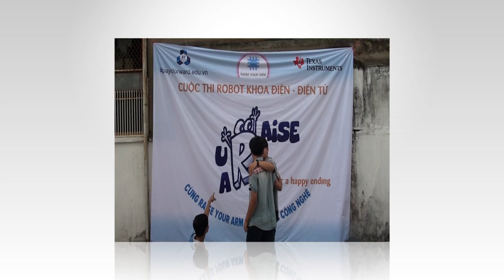[RYA2013] 39. Start - IntroClip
Cuộc thi Raise Your ARM 2013 - Clip giới thiệu nhóm START